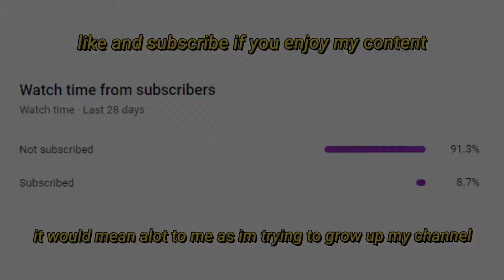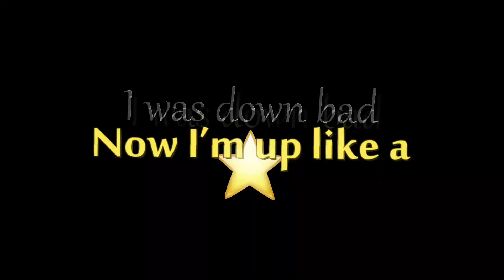Toxic Ends☣️ | Rocket League Freestyle Montage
♦Rocket League Montage of some of my Decent Freestyle and Competitve (Ranked) Shots and Clips on the Song Toxic Ends, Watch the video till the end if you want to Support me.

♦Song Rarin - Toxic Ends (Official Music Video)

Toxic Ends☣️ | Rocket League Freestyle Minitage
Toxic Ends☣️ | Rocket League Freestyle Highlights
Toxic Ends☣️ | Rocket League Moments
Toxic Ends☣️ | Rocket League Freestyler

♦Add me on Discord : slyver.#6969
♦Thumbnail by : Mïdœ#6969